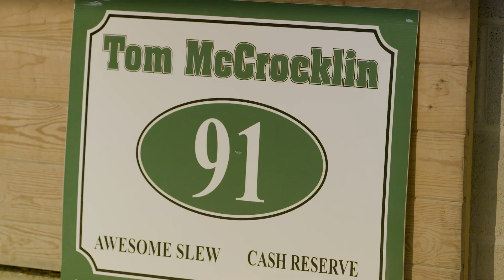Midlantic May 2YO's in Training: Tom McCrocklin (2024)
"We love coming here. We love the facility." -Tom McCrocklin, consignor

The Midlantic May Two-Year-Olds in Training sale will be held May 20-21, 2024. Entries close February 5.